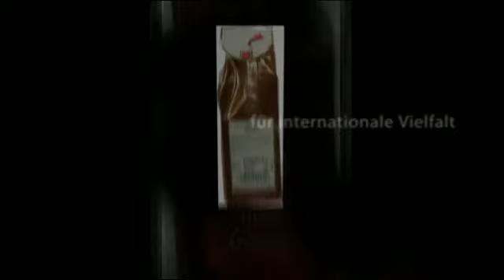Fuchs Gulasch Gewürz